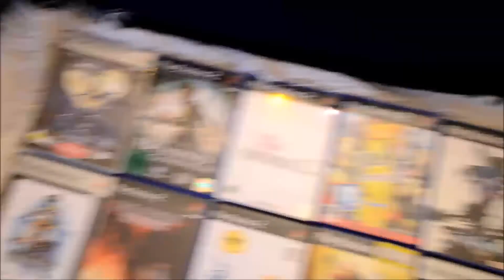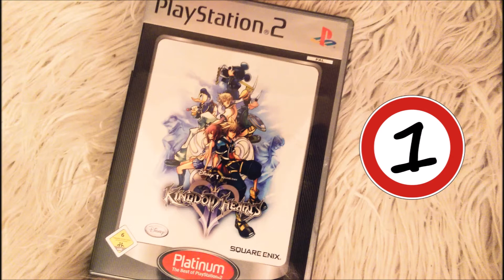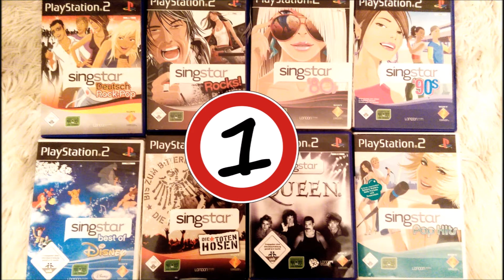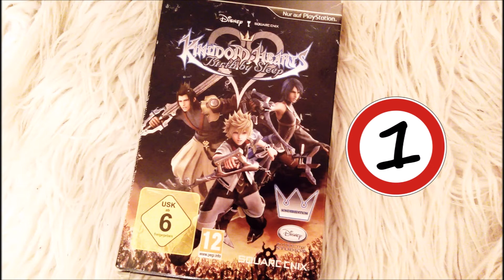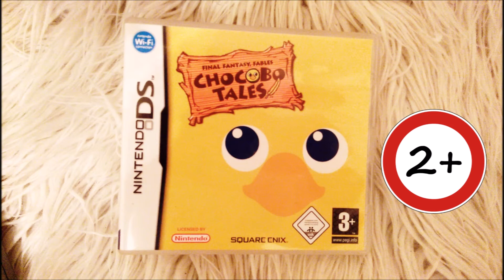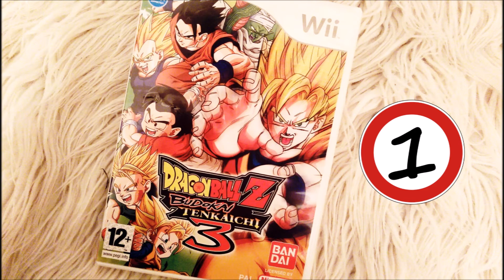40 GAMES IN 400 SEKUNDEN mit Benotung - RETRO Edition - Meine Spielesammlung 2017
Ich möchte euch heute meine Spielesammlung zeigen, nämlich 40 Games in 400 Sekunden :)

Facebook: Carina Creativa Photography +
                    Creativa Cosplay

Scoot Holmes - Achive Your Goals